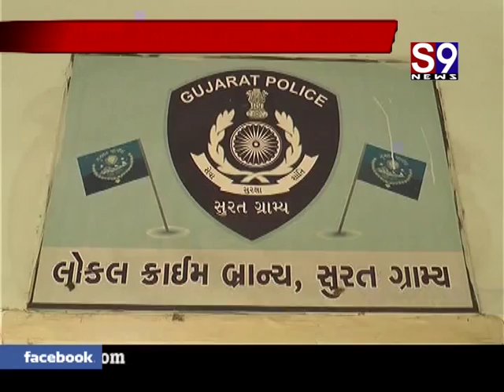kamrej chorina 2 rida chorone zadpi padya